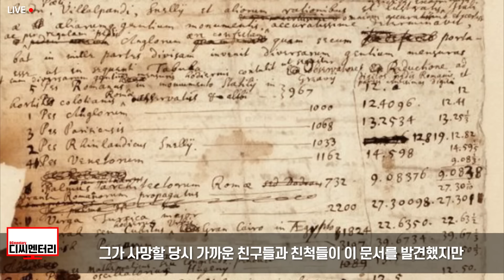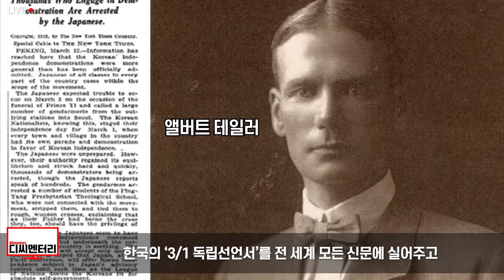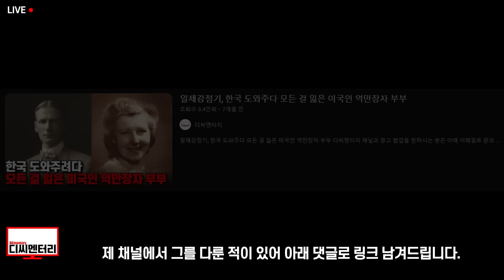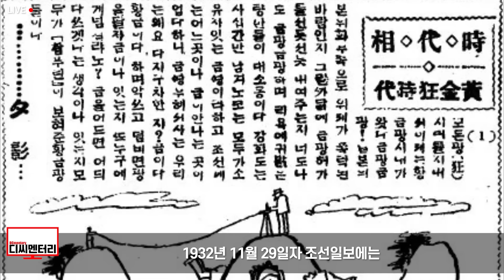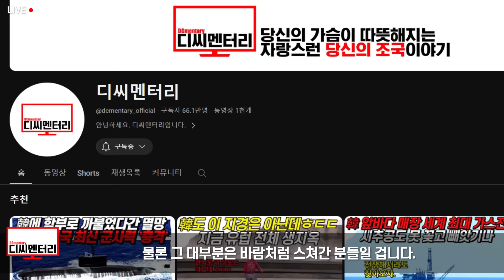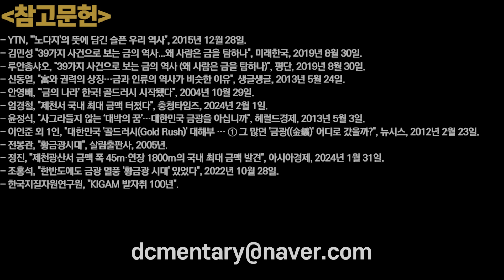일제도 못찾아낸 시골마을 폐광에 국대 최대 금맥이 살아있다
또한

1. 제 채널에서 영상으로 다루기를 바라는 주제
2. 널리 알려졌으면 하는 영상